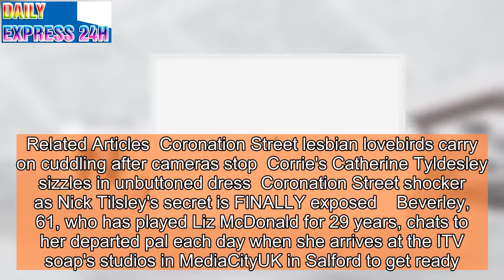Coronation Street cast keeping Deirdre ALIVE behind scenes at soap HQ